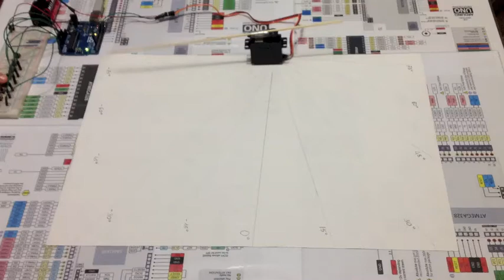servo armonico con diversi gradi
In questo video il servomotore compie un movimento armonico anche al variare dell'ampiezza di angolo massimo da eseguire.

Questo comportamento è fondamentale per il controllo della mano bio meccanica a cui sto lavorando con Federico.

Segui l'evoluzione del nostro umanoide.